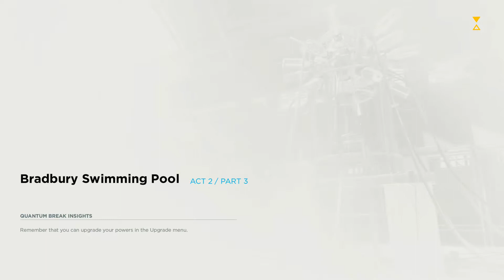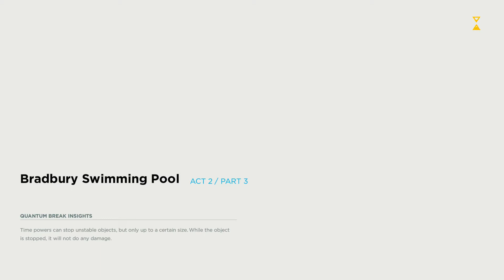Quantum Break (Steam Version) Walkthrough Part 4 - Act 2: Perfect Place To Hide Something - pt2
GAME SETTINGS:
All: Maxed Out, V-Sync: off,
AA: off, 1920x1080

FPS: 30-60

MY PC:
• ASUS M5A97 EVO R2.0
• AMD FX-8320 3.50GHz AM3+ BOX
• GIGABYTE R9 390 8GB GDDR5 PCIE
• HyperX 16GB FURY DDR3 1866MHz CL10 KIT
• Samsung 1TB 7200rpm 32MB SATA2
• WD Blue 1TB 7200rpm 64MB SATA3 WD10EZEX